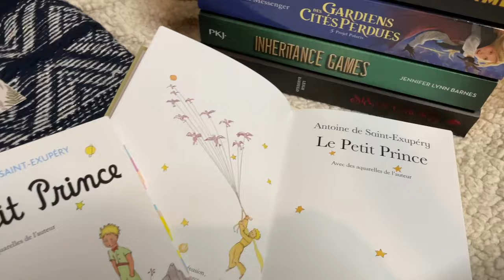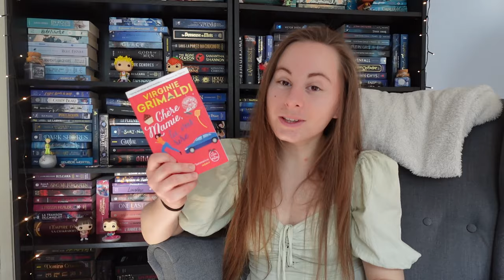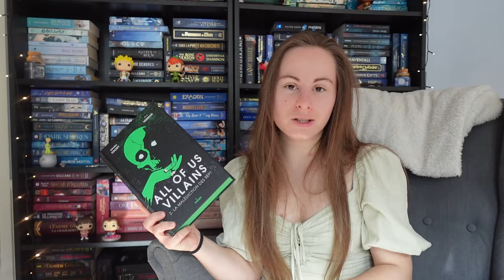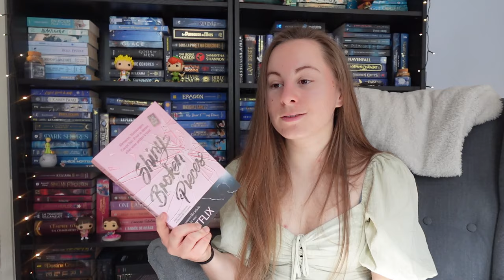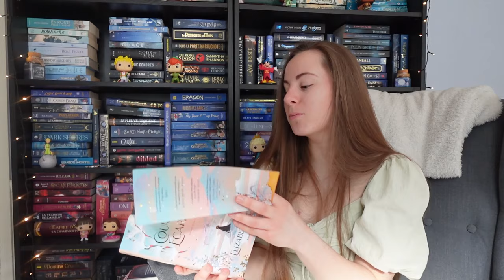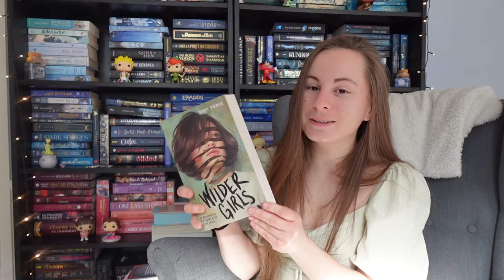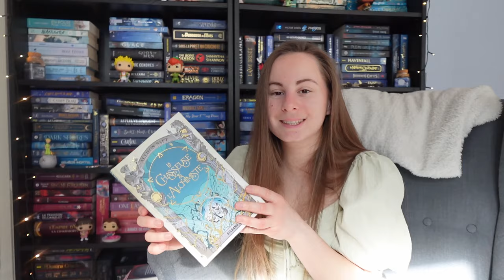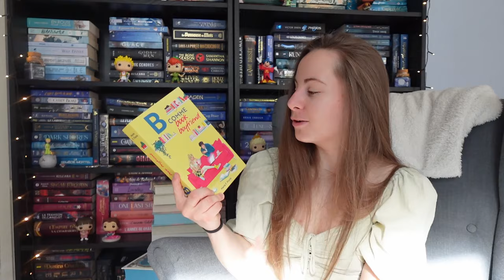Ma Pile à Lire du Printemps 2024 🌸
⬇️ Pour en savoir plus ⬇️

Coucou mes petites étoiles ✨

Je vous retrouve aujourd'hui pour ma PAL du printemps !!! 🥰 🌸🌷💐

Prenez une bonne boisson chaude et des petits gâteaux, car on est partis !! Bon visionnage 🥰📖

✨ Livres cités ✨
- En voiture Simone
- L'île du diable, tome 3
- Chère mamie, tu vas rire
- Six couronnes écarlates, tome 1
- L'encyclopédie féerique d'Emily Wilde, tome 1
- La chasseuse et l'alchimiste
- Magic Charly, tome 1
- Qui tue ?, tome 3
- Brave Enough, tome 1
- Strong Enough, tome 2
- Demigods Academy, tome 1 - Zeus
- All of us villains, tome 2
- B comme Bookboyfriend
- Once and for all
- Ces prières que je fais dans le noir (tome 3)
- Thieves' Gambit, tome 1
- Perfectly Wrong for me
- Shiny broken pieces, tome 2
- Aurora Squad, tome 1
- Wilder Girls

⚠️ ATTENTION : ce sont des liens Amazon, qui sont là pour vous donner les informations dont vous avez besoin. Ce n'est pas une obligation d'achat, ils sont là pour vous aider ! Voici le lien des librairies indépendantes vous permettant d’acheter auprès des petites librairies

✨ Petites étoiles : 685

Merci et à bientôt dans une prochaine vidéo ! 😉

BYYYEE !!! 📖

Si tu as lu la description jusqu'ici met cet emoji  🌷 dans les commentaires